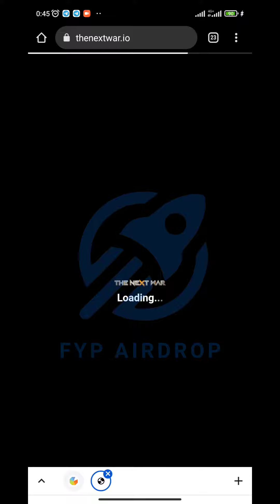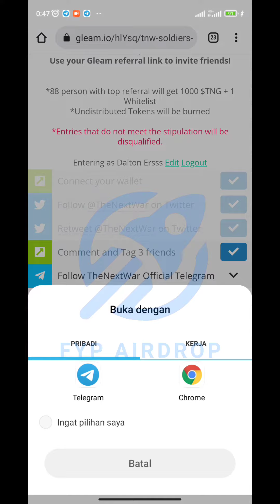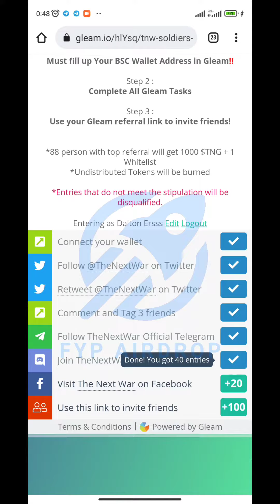The Next War - Reward Total 400K $TNG for 4K win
🚀 New Airdrops : The Next War
💎 Reward Total : 400K $TNG for 4K win

🔹 Connect New BSC Wallet
🔥 Done

🔛 Airdrop Link Form The Next War 🔛

🔹 HP (wajib)
🔹 Gmail (wajib)
🔹 Facebook (wajib)
🔹 Discord (wajib)
🔹 Twitter, min 10 followers (wajib)
🔹 Medium (wajib)
🔹 Reddit (wajib)
🔹 LinkedIn (wajib)
🔹 YouTube (wajib)
🔹 Instagram (wajib)

💳 ERC20 (Ethereum)
💳 MATIC (Polygon)
💳 SOL (Solana)
💳 TRX (Tron)